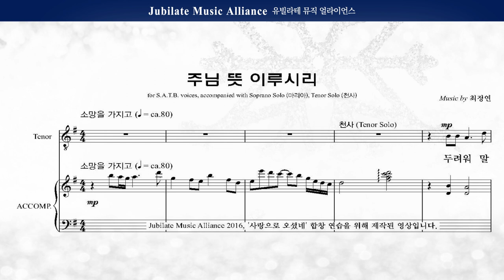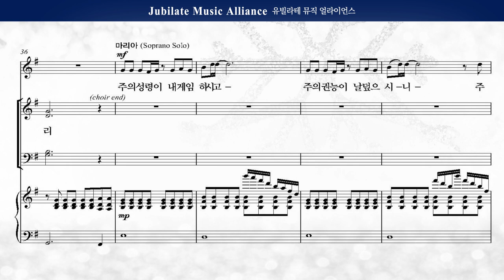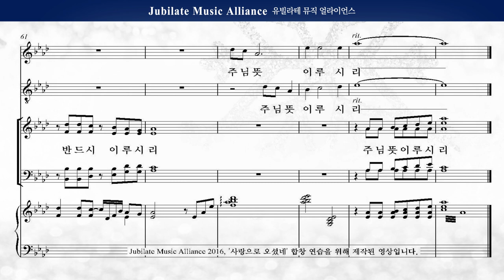[성탄절 칸타타] 최정연 ' 사랑으로 오셨네' 03. 주님 뜻 이루시리